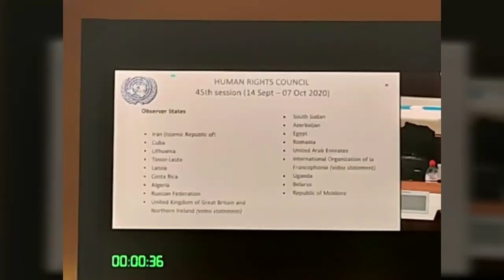Francisco Maukura: General debate on item 10:-35th Meeting, 45th Reguler Session UNHRC 2020